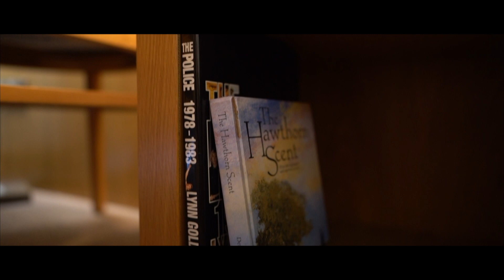Executive Suites at Belmore Court & Motel, Enniskillen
Our Executive Suites are situated on the top floor with a corner location providing great space for both the bedroom and living area – Each with a large smart TV. The sofa converts into a bed for an additional cost.

The ensuites feature a sunflower shower head and heated towel rails.

Luxurious and comfortable, these simply beautiful rooms come with all your modern necessities. Each contains a king-size double Respa Bed and rain showers. They are the perfect fusion of function and elegance.